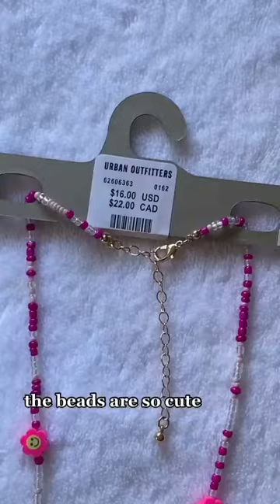Urban Outfitters Necklace tiktok typicallyhails